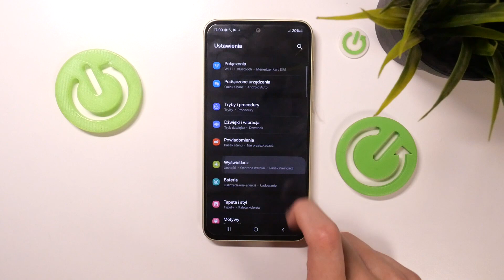Samsung A35 - Jak zmienić częstotliwość odświeżania ekranu - Prosty i szybki sposób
Czy chcesz dowiedzieć się, jak zmienić częstotliwość odświeżania ekranu na swoim Samsung A35? Ten film jest dla Ciebie! Pokażemy Ci, jak w prosty i szybki sposób możesz zmienić częstotliwość odświeżania ekranu na swoim urządzeniu. To jest ważne, jeśli chcesz dostosować wydajność ekranu do swoich potrzeb, czy to dla oszczędzania baterii, czy dla płynniejszego przewijania. Śledź nasz przewodnik krok po kroku, aby dowiedzieć się więcej.

Jak zmienić częstotliwość odświeżania ekranu na Samsung A35? Jak dostosować wydajność ekranu na Samsung A35? Jak zmienić ustawienia ekranu na Samsung A35? Jak zarządzać częstotliwością odświeżania ekranu na Samsung A35? Jak przywrócić domyślną częstotliwość odświeżania ekranu na Samsung A35?